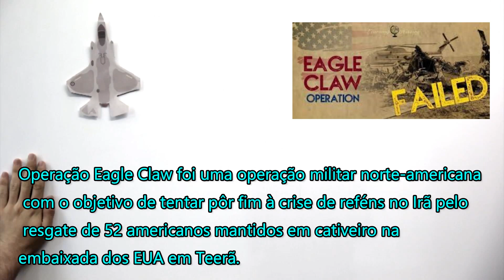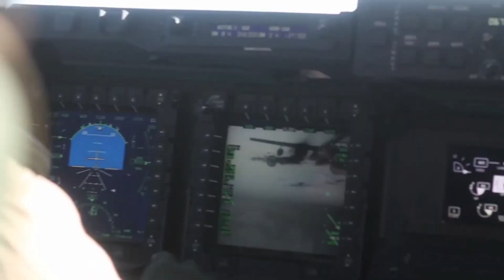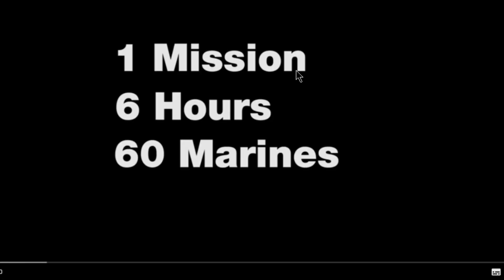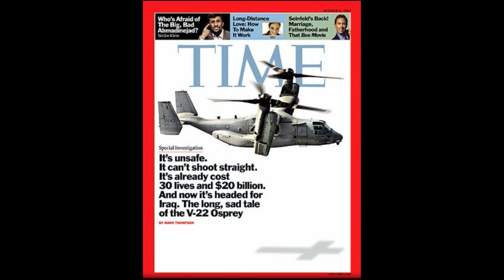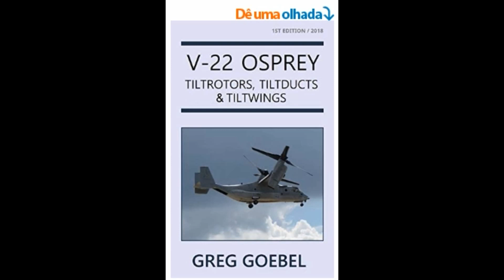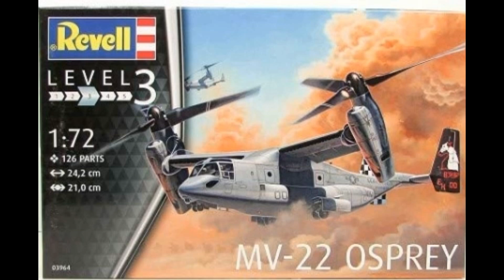SE VOCÊ NÃO ACREDITA NO F-35 , EXPERIMENTE O OSPREY...VÍDEO 588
A imersão em novos conceitos aeronáuticos traz vantagens , mas também  implica no aumento dos riscos.

Conheça o site da lojinha com os produtos da grife Canal ARTE DA GUERRA :

Conozca el sitio de la tienda de productos de la marca Canal arte de la guerra: